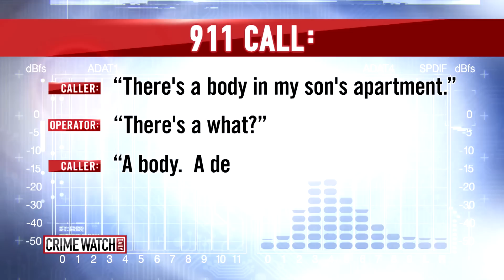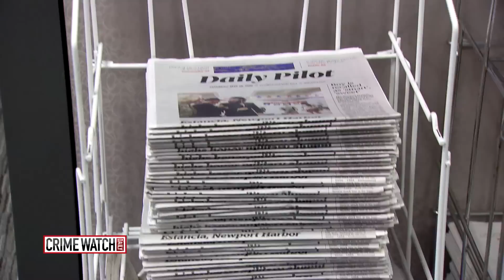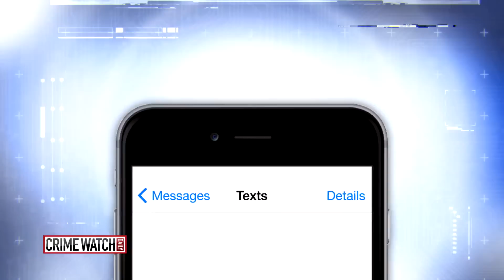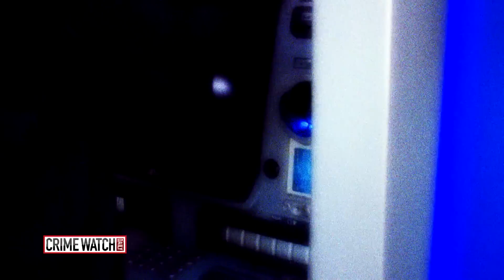Community Actor Kills 2 for Money to Bankroll Honeymoon - Pt. 1 - Crime Watch Daily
Andrea Isom has the story.